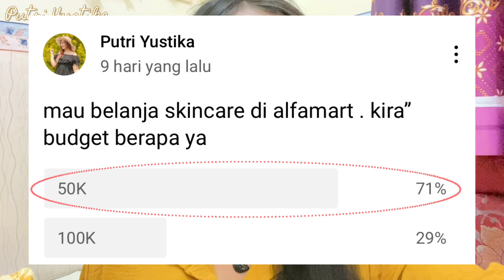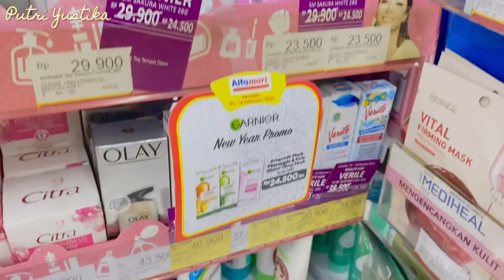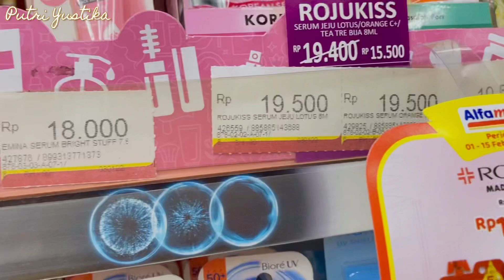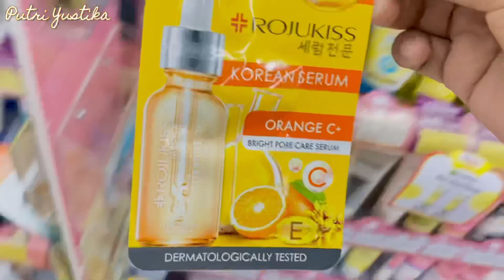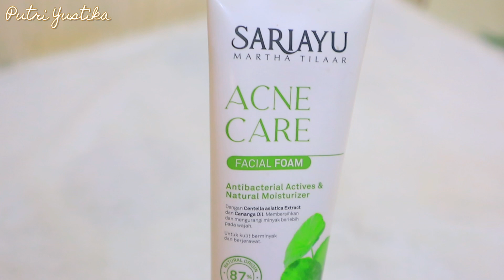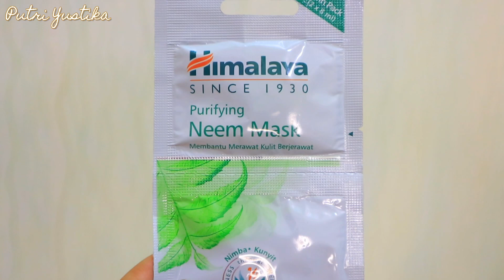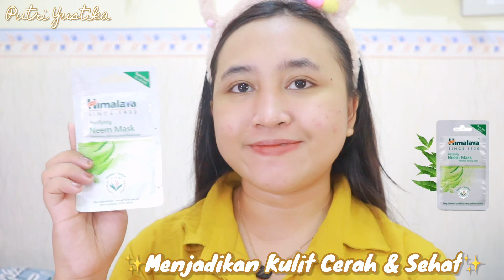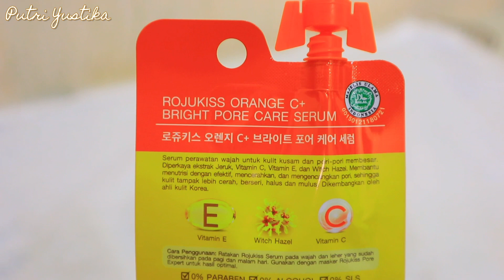SKINCARE ALFAMART BUDGET 50 RIBU UNTUK KULIT BERJERAWAT & KEMERAHAN 🍃✨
MUSIC